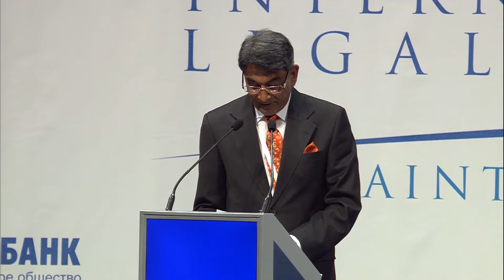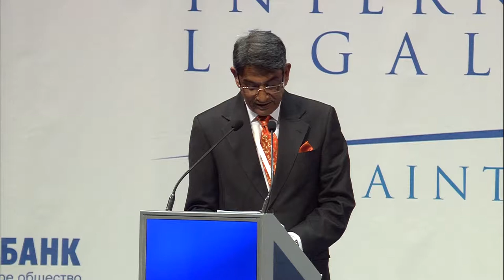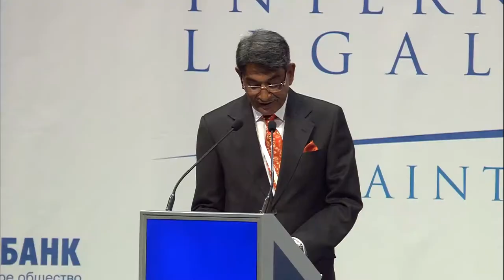Plenary Session “The Concept of Rule of Law in Legal Systems: Key Takeaways and Future Prospects”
"Speakers:
Dmitry Medvedev, Prime Minister of the Russian Federation
Julio Cesar Alak, Minister of Justice and Human Rights, Argentine Republic
Christophe Bernasconi, Secretary General, the Hague Conference on Private International Law
Michel Grimaldi, Professor, Paris II University Rajendra Mal Lodha
Chief Justice, Supreme Court of India,
Peter Maurer, President, International Committee of the Red Cross
Moderator:
Nikolay Kropachev, Rector, St. Petersburg State University"